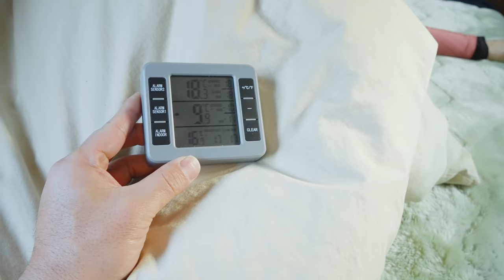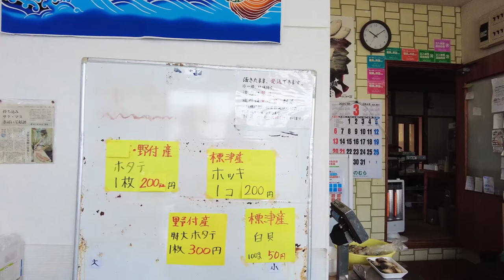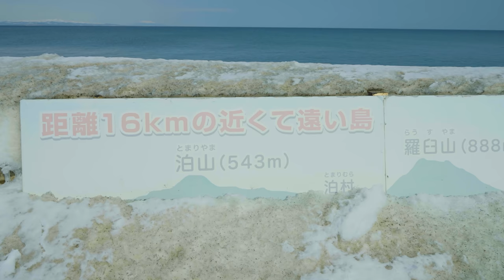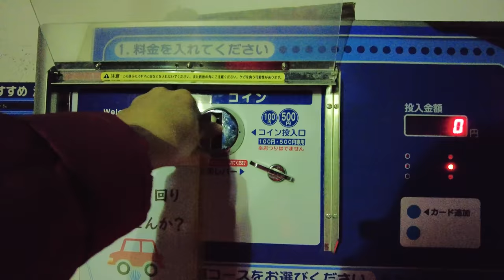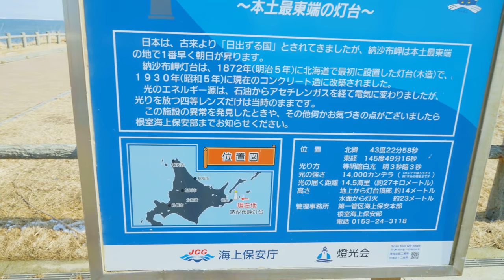【真冬の北海道車中泊 #5】北海道の海の幸食べまくり!!キャンピングカーで海鮮丼を作ったら最高すぎた!!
今回は、羅臼から野付半島、納沙布岬、霧多布岬など主に道東をめぐる旅動画になります。羅臼で海鮮丼を作って食べたり、途中花咲ガニを購入して蟹汁を作ったりと、海の幸を堪能しました。
北海道のホタテはやっぱり本州で食べるホタテと全然違う！！あの歯ごたえのあるホタテは北海道でしか食べれない！機会があれば是非皆さんも食べてみてください！